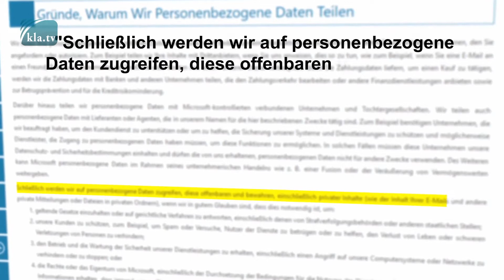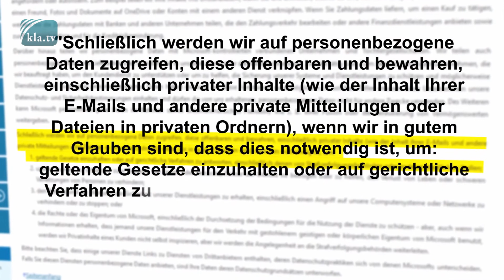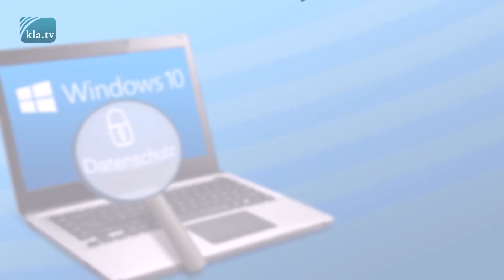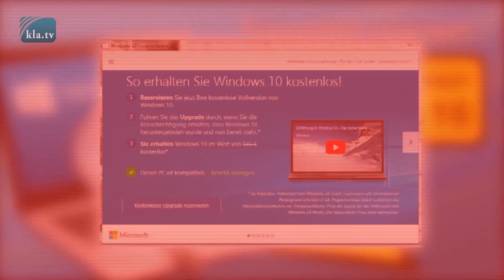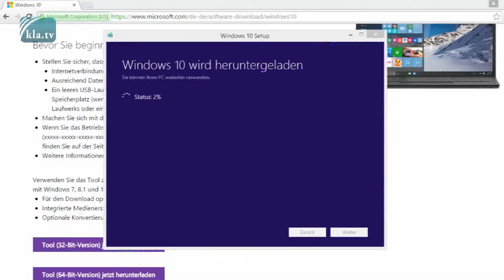Experten warnen: Finger weg von Windows 10 kla.TV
Am 29.Juli 2015 war es soweit: Der Milliardenkonzern Microsoft startete, wie angekündigt, mit dem freimütigen Verschenken seines neues Betriebssystems Windows 10. Alle Nutzer des Microsoft-Betriebssystems Windows 7 und 8 erhalten das großzügige Angebot, Windows 10  KOSTENLOS als Upgrade zu installieren. Viele Besitzer von Windows-Computern finden rechts unten auf der Taskleiste ein kleines Symbol in der Form des Windows-Logos. Klickt man mit der Maus darauf, wird man für die Aktualisierung angeleitet und motiviert: